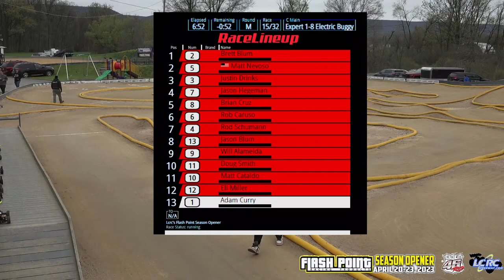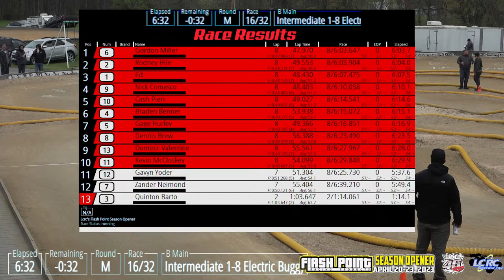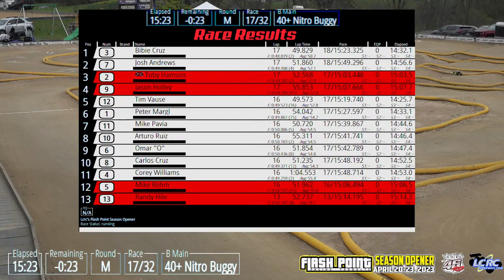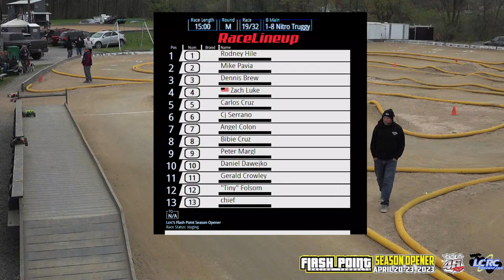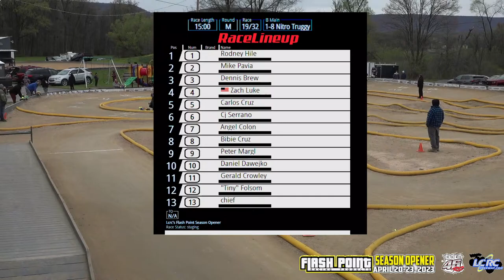LCRC Raceway - 2024 Season Opener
LCRC Raceway 2024 Season Opener - live from Oakland Mills, PA.